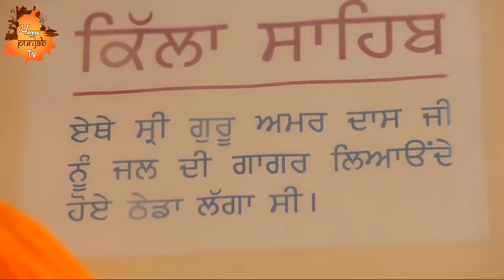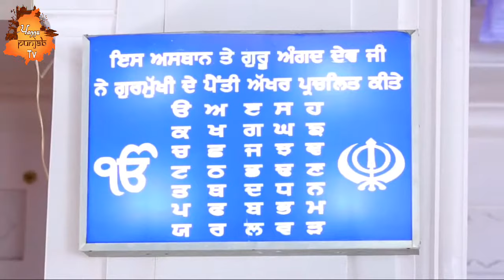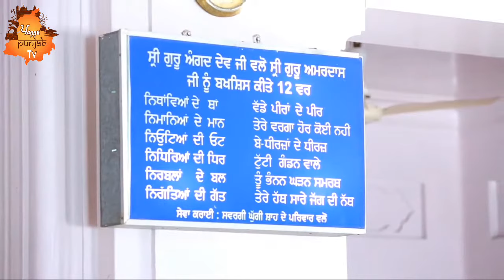Gurdwara Khadoor Sahib tarn taran (pannu.punjab.tv)